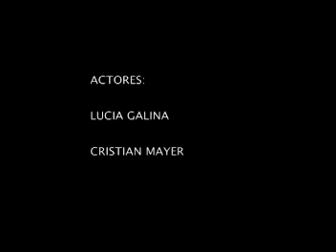Iluminacion y Camara 1 Catedra: Wasjman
TP DE VIDEO 1.

Realizado por: LUCILA GIMENEZ

FADU - UBA (2011)

Actores: LUCIA GALINA - CRISTIAN MAYER